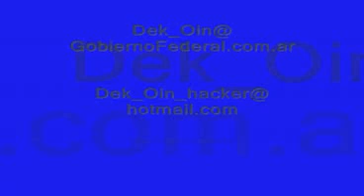Dupear En Mu Online 99B By Dek_Oin PARTE2 1024x768 con Music.avi